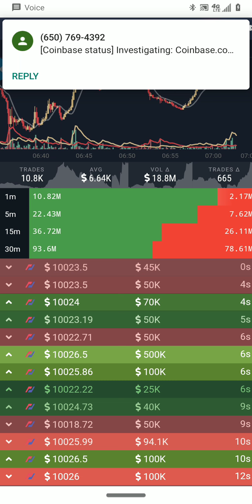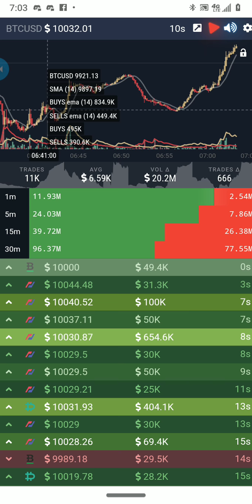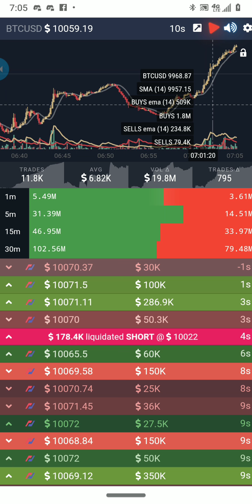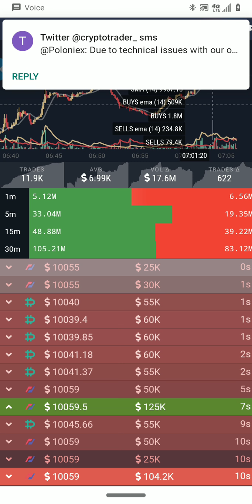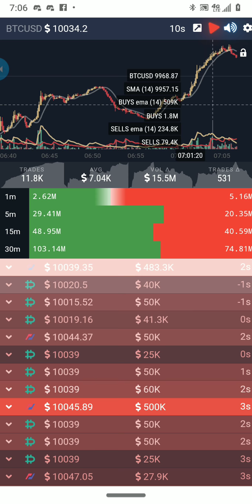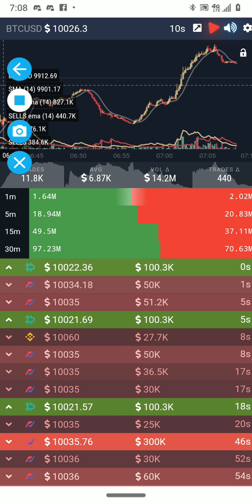My tick by tick Bitcoin time and sales subminute